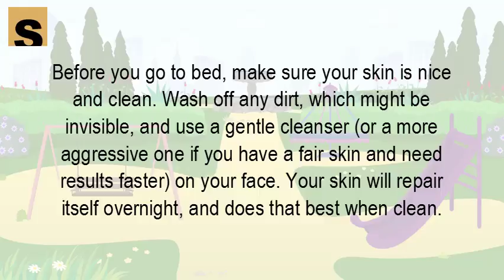How do you get clear skin fast